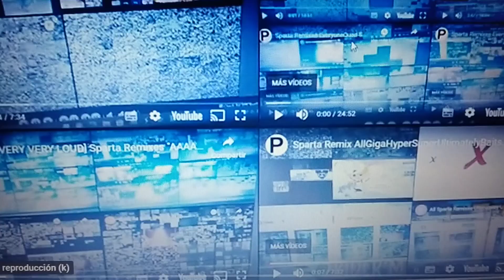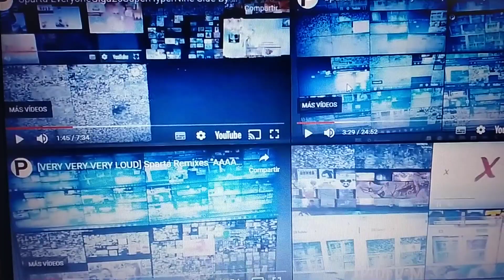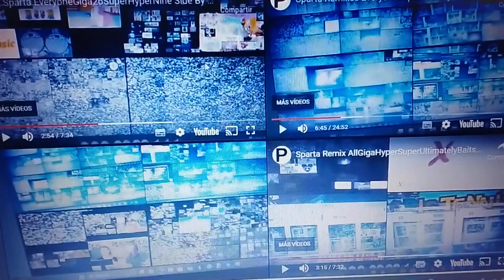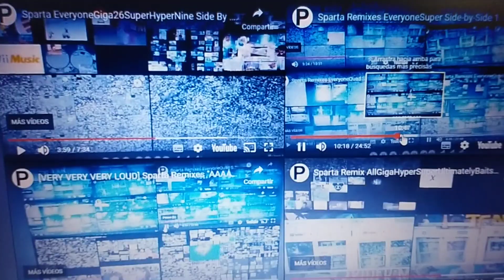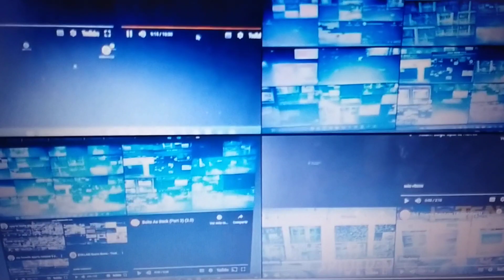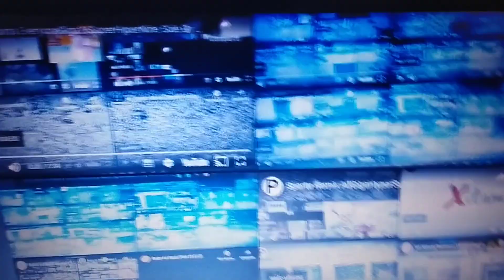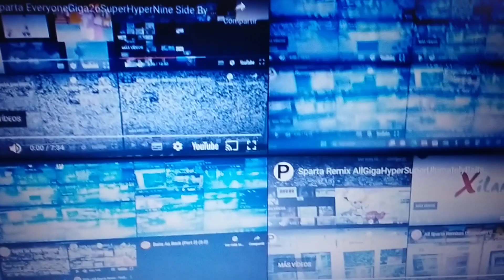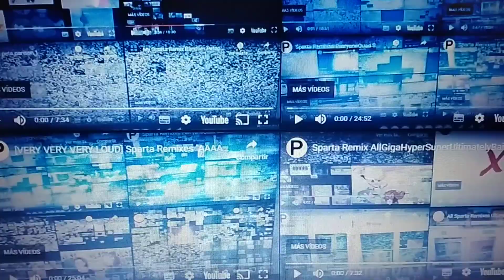(MEGA BIKO LOUD) Sparta Remixes Universe Parison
REUPLOAD: ME

date: Dic 4 2023